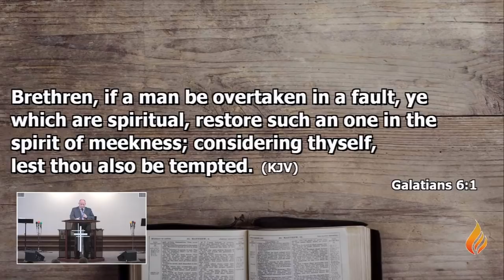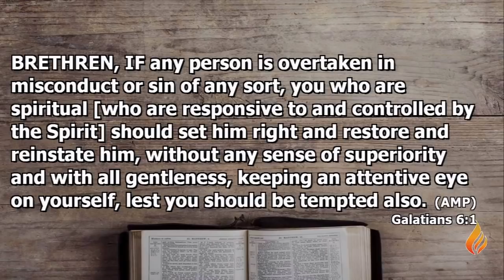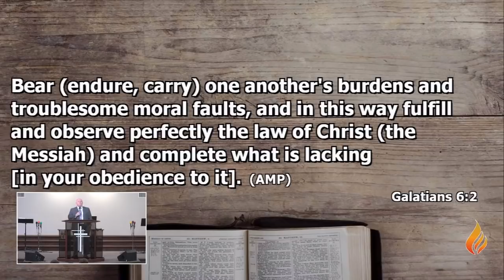P.O.P. Prophet Scott Shelton (2-24-19)